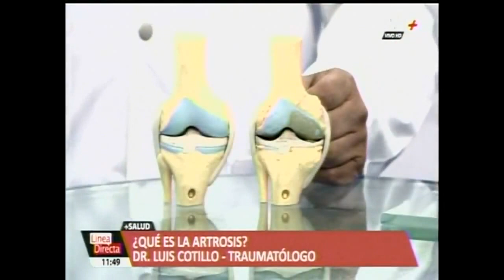Dr Luis Cotillo- traumatólogo ¿Qué es la artrosis?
La artrosis suele causar dolor y muchos problemas a quien la padece. La enfermedad es producida por el desgaste del cartílago, tejido que hace de amortiguador al proteger los extremos de los huesos y que favorece el movimiento de la articulación.

La artrosis afecta a rodillas, caderas, manos y espalda, principalmente. Algunos tipos de esta enfermedad se pueden evitar, otros no. Pero en todos los casos se puede mejorar la calidad de vida del paciente o frenar el deterioro de la articulación.